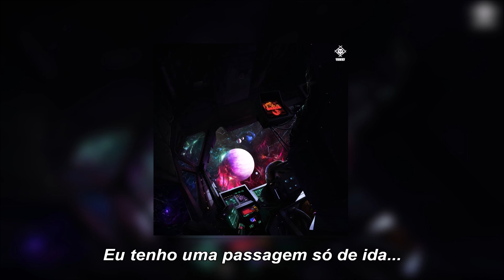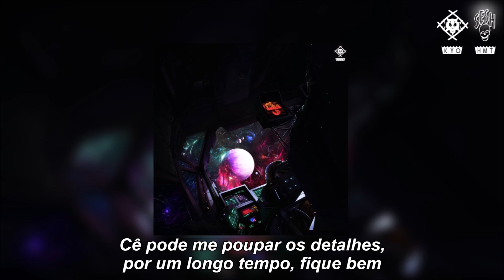Xavier Wulf & BONES - 1WayTicket (legendado)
[Todas as tracks de BRACE foram legendadas em colaboração com HermitSkeleton, os vídeos serão adicionados nessa playlist

Primeira track do álbum BRACE de Xavier Wulf em colaboração com Bones, lançado em 2020.

HollowSESH

Lyrics:
I got a one way ticket
Yes, sir

I got a one way ticket to a black hole
To a place in space where no one would ever go
It's cool though, I said it's cool, bro
I got a one way ticket to the unknown
So far off in space, I might never make it home
I got a one way ticket to the dark side
To a place in space where we forever hide
I got a one way ticket straight to the truth
Straight to a place where you can see the proof

You can spare me the details, so long, be well
I ain't coming back in the morning
I'm gone, I’m gone, I’m gone
I'm off into another zone

You can try your best to stop it
HollowSesh until I'm dropping
I never had no other option
Fuck you think
The only thing we see inside the rearview
Are all the things we left behind